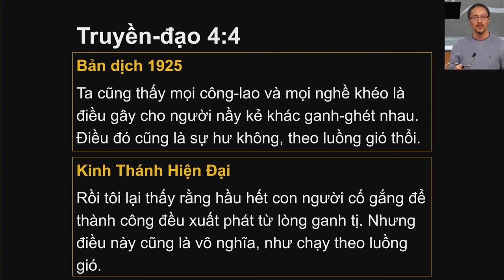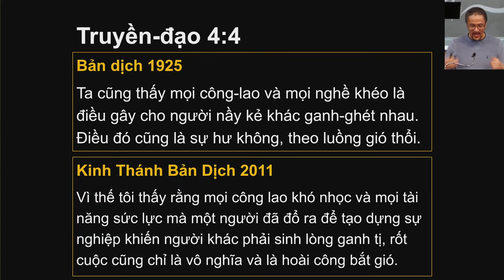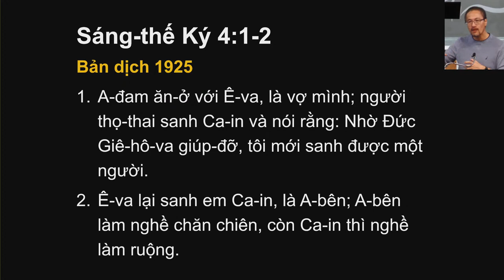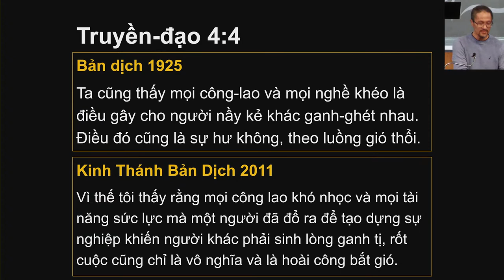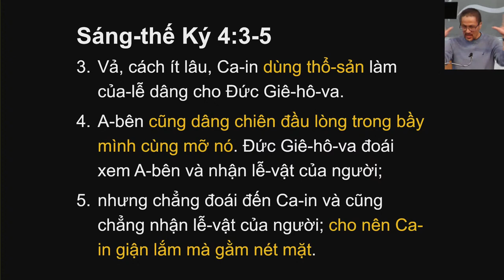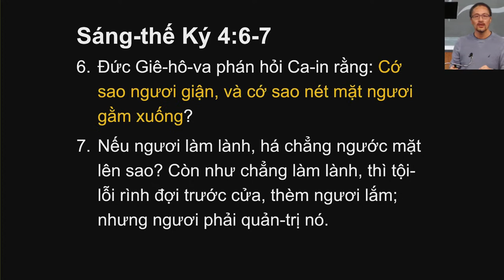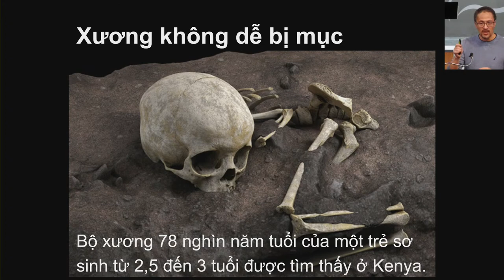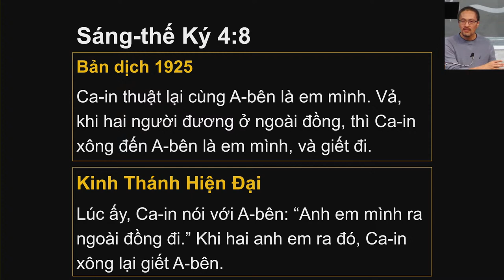2023-11-05 Ghen tị — Phần 2 (Phạm Nam Minh)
Đức Giê-hô-va hỏi: Ngươi đã làm đều chi vậy? Tiếng của máu em ngươi từ dưới đất kêu thấu đến ta.
—Sáng-thế Ký 4:10